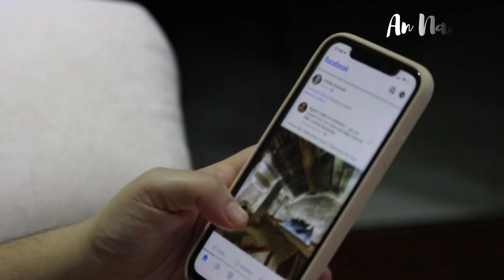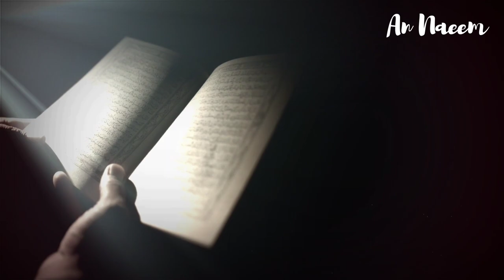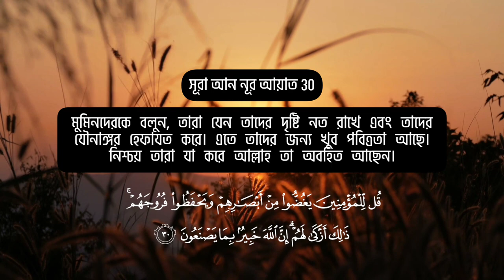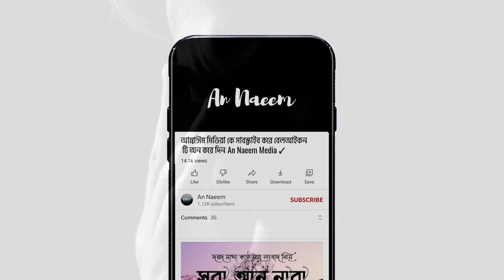হারাম রিলেশনশিপ নিয়ে•এ প্রথম An Naeem channel এর নিজস্ব কন্ঠে লেকচার•বেলা ফুরাবার আগে,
The first An Naeem channel lecture on Haram Relationship in its own voice before the end of the day,

এই ভিডিও এর দ্বিতীয় পার্ট দেখতে চাইলে কমেন্ট করবেন,
An Naeem social media link